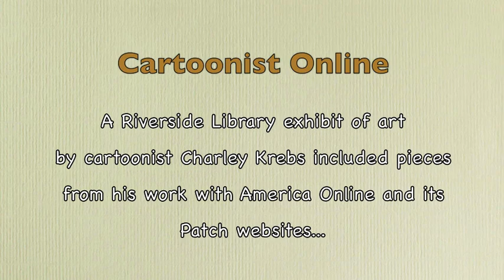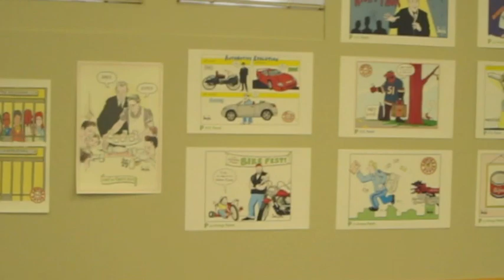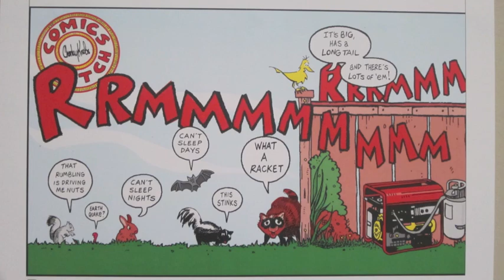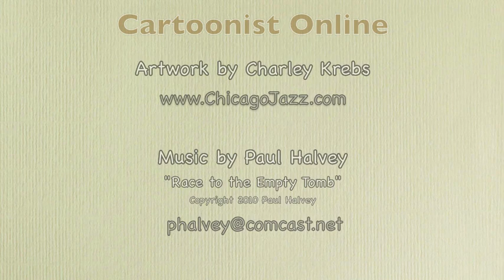Paul Halvey -- Race to the Empty Tomb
Song:: "Race to the Empty Tomb" copyright Paul Halvey 2010. Video: A spring 2012 exhibit of work by Riverside artist Charley Krebs included pieces created for America Online's Patch websites.